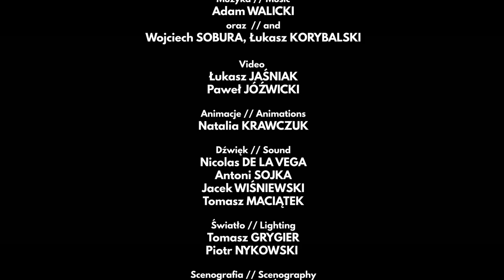WIECZOREM.W Poszukiwaniu Jerzego Pilcha // Trailer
„Wieczorem. W poszukiwaniu Jerzego Pilcha” to zaskakujące widowisko, w którym twórcy o pokolenie młodsi od autora, mówiąc własnym językiem zadają te same co pisarz pytania i oswajają podobne lęki.Premiera spektaklu odbyła się podczas BIG BOOK FESTIVAL 2015.